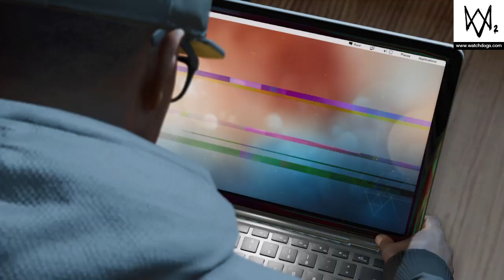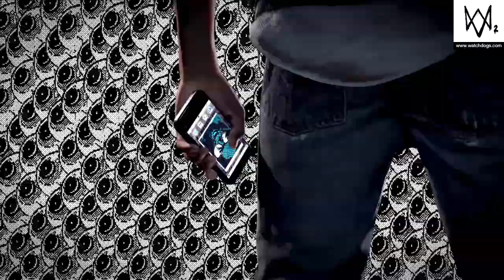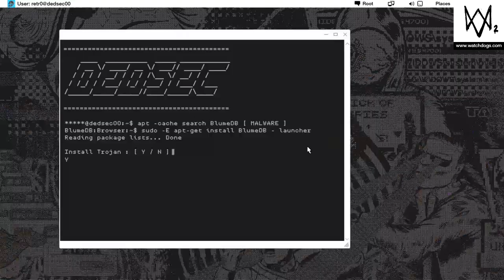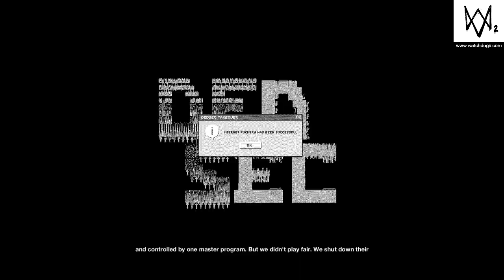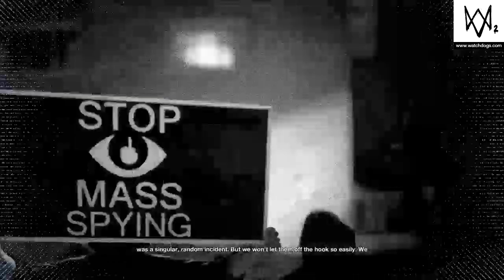WATCH_DOGS 2| The Truth is Revealed (Part #18) (Ending)